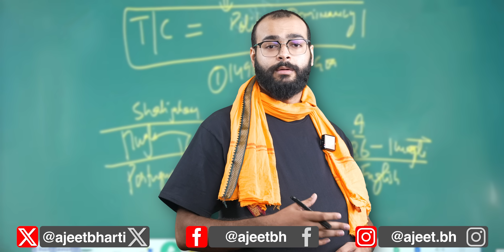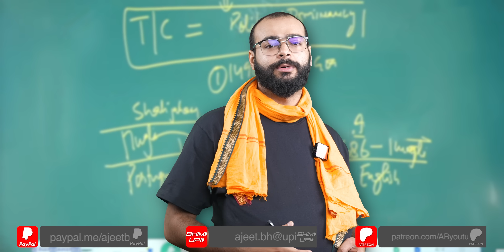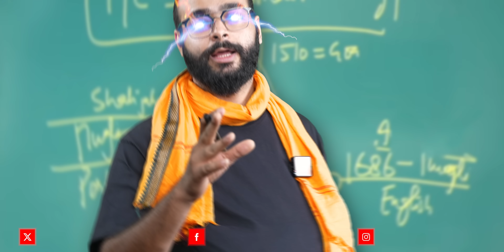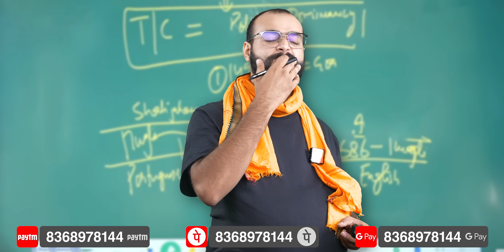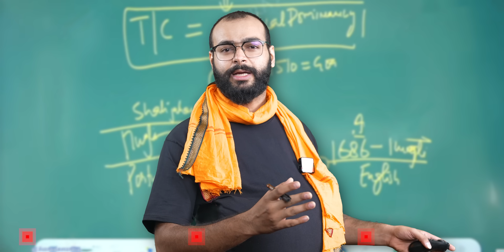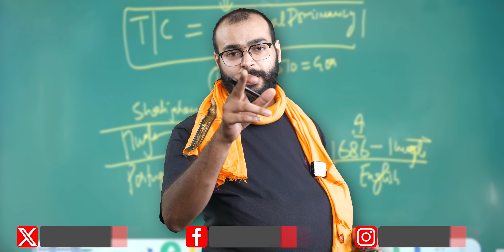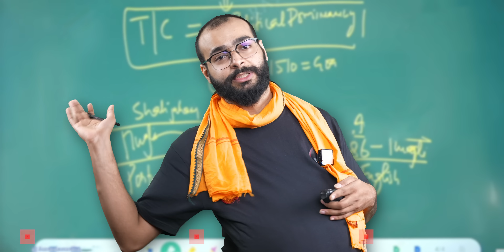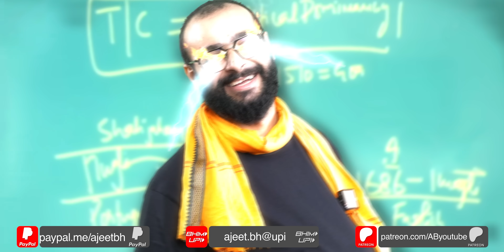UPSC Teacher Bo-Jha Sir Motivation ROAST | बोझा सर का ट्रांसफार्मर और राजा बनाने की युक्ति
Join Pulkit Tyagi as famous UPSC teacher Bojha Sir, The Raja-Maker who talks about coaching, history, biology, geography and everything on earth by telling you his family stories. He also trains you to be a transformer.

If you liked the video, please support us:
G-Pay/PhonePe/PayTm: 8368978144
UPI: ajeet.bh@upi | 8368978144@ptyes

This video is about: ajeet bharti, ajeet bharti latest video, ajeet bharti channel, ajeet bharti youtube channel, ajeet bharti satire, ajeet bharti roast, ajeet bhartii vyangya, ajit bharti, ajit bharti video, ajit bharti latest, ajeet bhai video latest, Awadh ojha satire, avadh ojha roast, avadh ojha upsc, avadh ojha ias coaching, avadh ojha ias classes, Avadh ojha interview, awadh ojha latest news, awadh ojha interview manak gupta, upsc news, upsc coaching Delhi, upsc coaching roast, upsc satire, upsc classes satire, ias coaching classes, upsc reels, Avadh ojha funny, awadh ojha Raja, Avadh ojha Raja memes, Avadh ojha Raja comedy, upsc students incident Delhi, upsc old rajendra nagar, old rajendra nagar incident, upsc coaching funny, ias coaching funny, upsc coaching centres roast, awadh ojha sir roast, Avadh ojha sir funny satire, Avadh ojha Raja reel, avadh ojha thug life, awadh ojha thug life memes, Avadh ojha podcast, Avadh ojha news